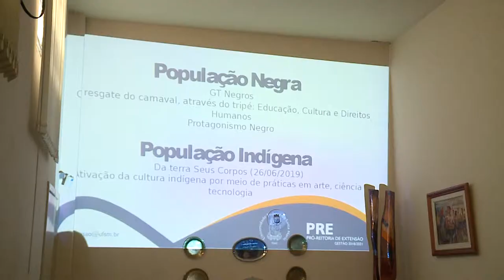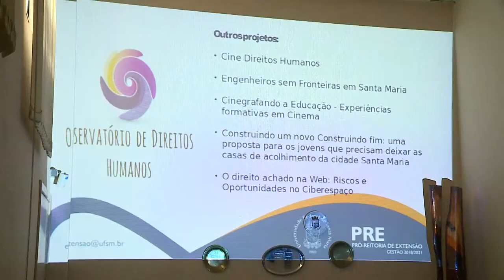Espaço da Comissões | Comissão de Direitos Humanos recebe pró-reitor da UFSM